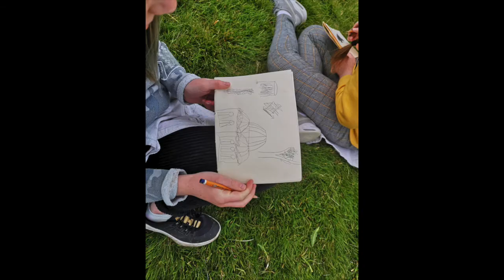Summer Camps 2020 - Highlights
Some highlights from this year's Summer Art Camps for children at Killruddery in Bray,  Russborough in Blessington, and Bellyvelly House in Tralee.